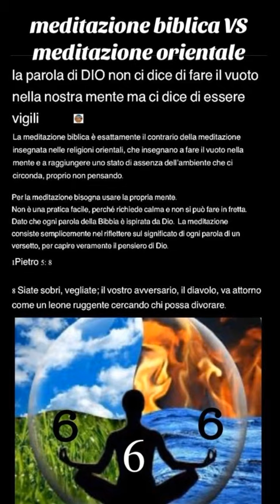meditazione biblica VS meditazione orientale